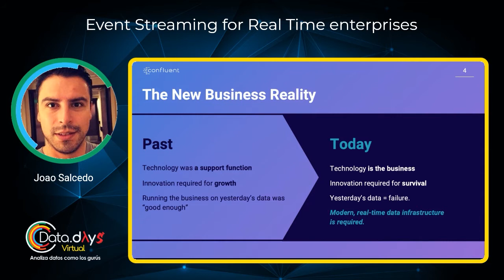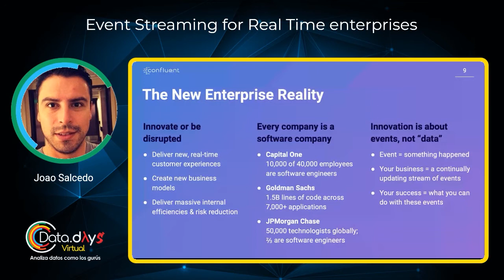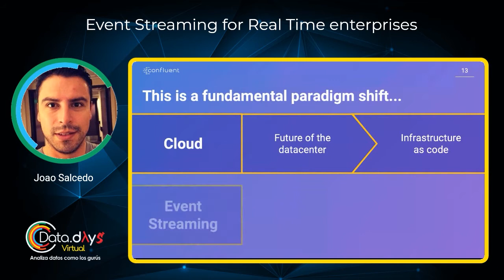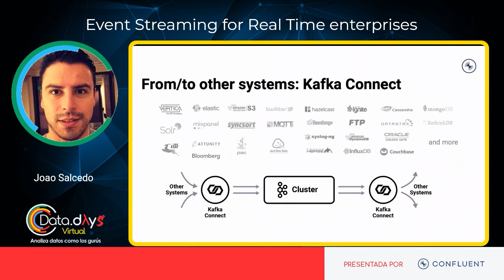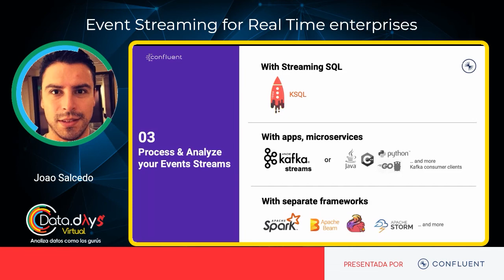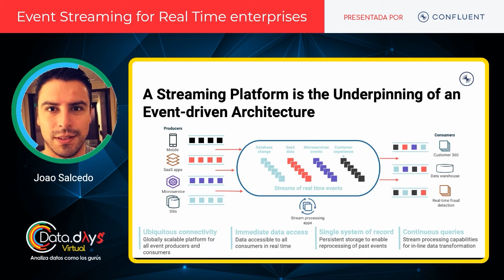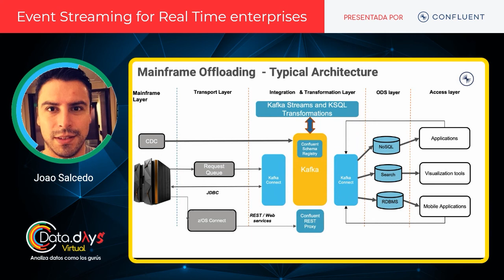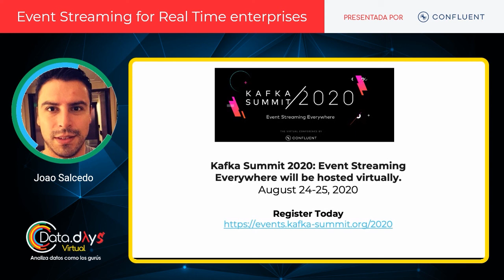DataDaysVirtual 20.08 - Event Streaming for Real Time enterprises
La capacidad de procesar y consumir datos en tiempo real ya no solo es una posibilidad, sino una ventaja competitiva que están tomando las empresas líderes. En esta sesión platicaremos sobre por qué y cómo establecer arquitecturas de datos modernas.